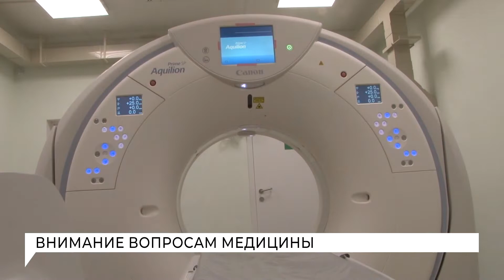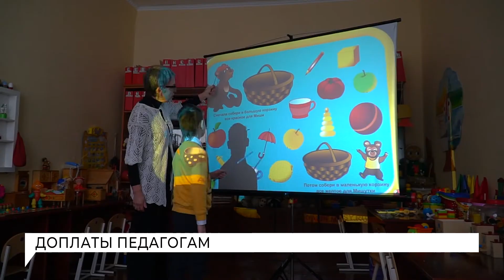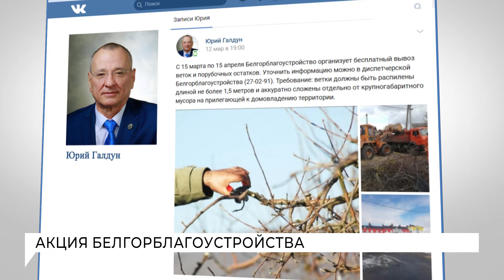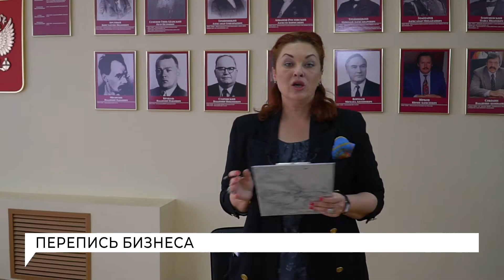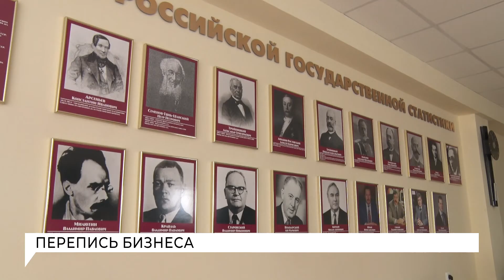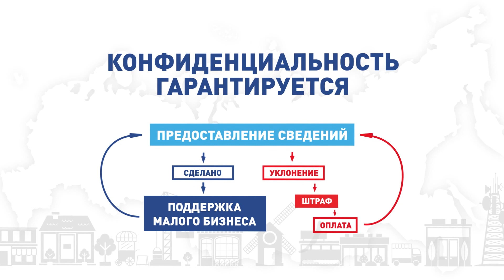Белгород: новости от 16.03.2021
00:04​​ В Белгороде капитальный ремонт онкодиспансера завершится до 15 апреля
01:07​​ Еще один корпус инфекционной больницы появится в Белгороде
02:05​​ Базовые оклады педагогов увеличат на 20%
03:29​ В Белгороде бесплатно вывозят старые ветки деревьев
04:18 Экономическая перепись для предпринимателей